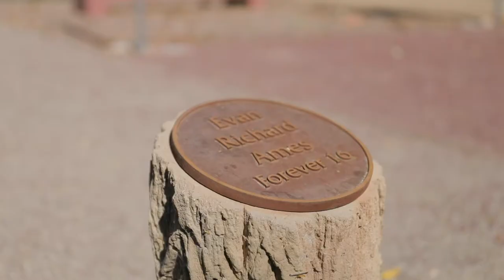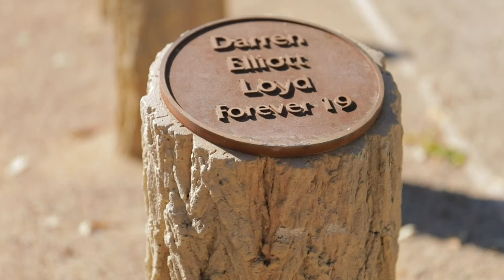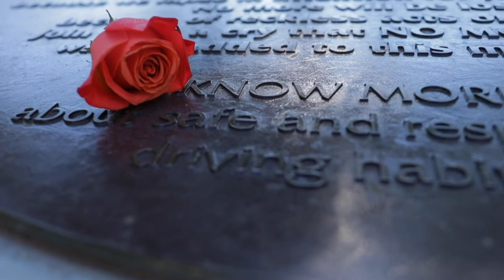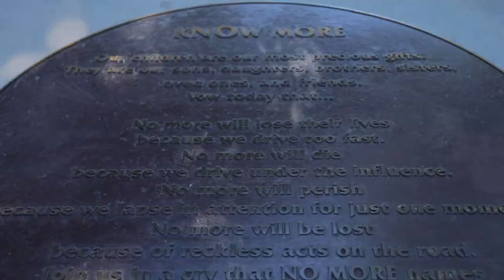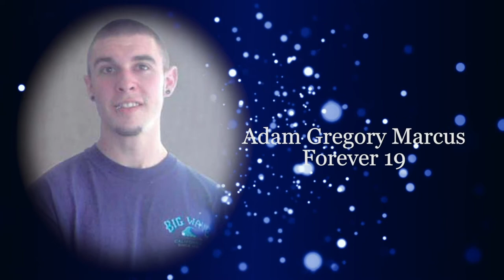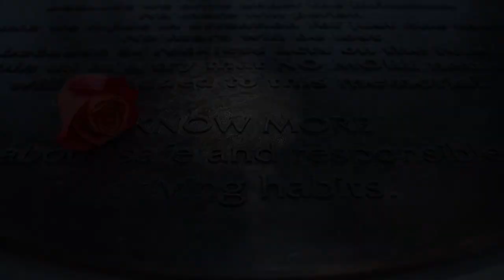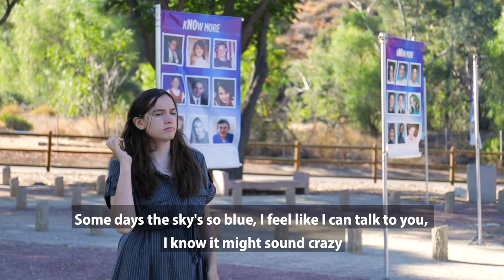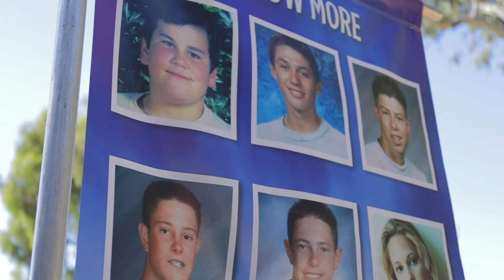Evening of Remembrance | 2020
Although the traditional Evening of Remembrance will not be held in person in 2020 due to the ongoing coronavirus (COVID-19) pandemic, the Santa Clarita City Council invites residents to watch the event at home beginning on Tuesday, September 15, at 7:00 p.m. The Evening of Remembrance event remembers Santa Clarita Valley youth who have died in traffic-related incidents.

This year’s event will feature prerecorded remarks and performances from the Youth Grove at Central Park. The virtual format is necessary to avoid public gatherings in accordance with the Los Angeles County Department of Public Health orders.

The 2020 online event will include a performance of “Amazing Grace” by Chloe Villamayor and Peter Walsh of the SCV Youth Orchestra, as well as “Who You’d Be Today,” a song by Kenny Chesney, that will be signed in American Sign Language by Ashley Burkhart. Santa Clarita Mayor Cameron Smyth will give welcoming remarks, and the “Forever Young” slideshow presentation will honor each youth whose name is in the Youth Grove. Alice Renolds, whose two sons are represented at the Youth Grove, and Riley Blaugrund, a West Ranch student, will also deliver some remarks.
Residents can view the event in the following ways on September 15, at 7:00 p.m.:

City of Santa Clarita’s Facebook Page (Facebook.com/CityofSantaClarita)

SCVTV Channel 20 (Spectrum) or Channel 99 (AT&T)

Those unable to watch the video premiere will be able to access the full recording on the Youth Grove website, the City’s Facebook page or YouTube channel at any time following the conclusion of the premiere.